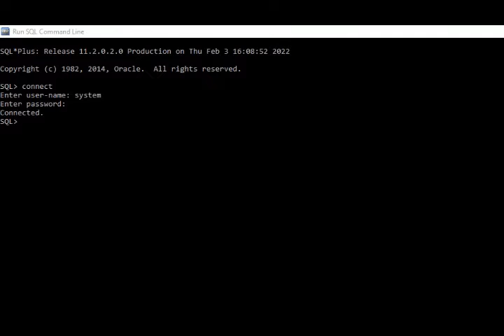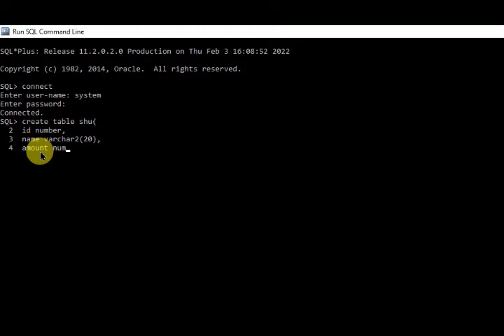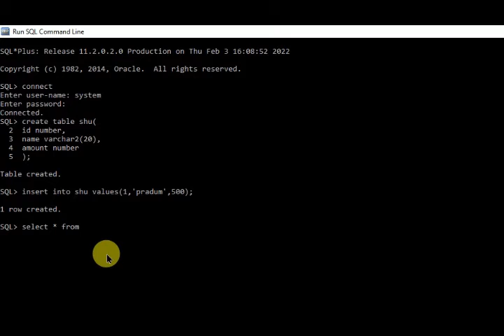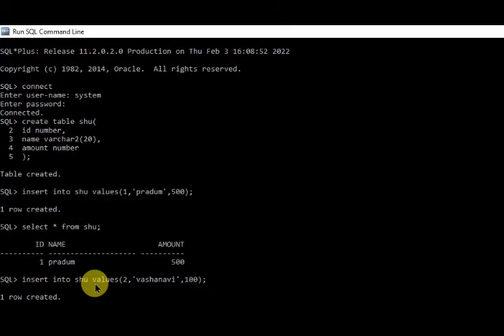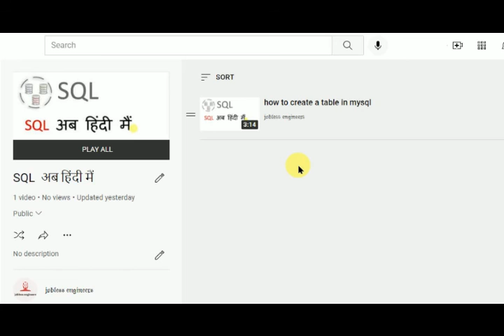How to insert a values in table in SQL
This account is made for interview preparation .this account is helpful for preparation.
 It is also known Tech_Interview_Prepration. It always helps to preparation private jobs.